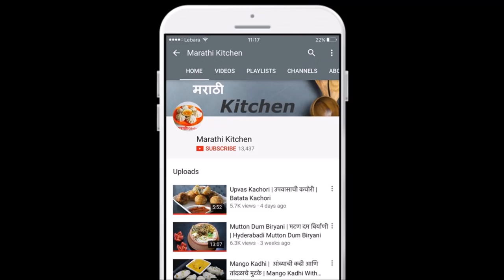Kachhya Fanasachi Biryani | कच्च्या फणसाची बिर्याणी | Raw Jackfruit Biryani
कच्च्या फणसाची बिर्याणी साहित्य
अर्धा किलो कच्चा फणस
२ वाटी आख्खा बासमती तांदूळ
१ वाटी दही
पुदिना
कोथिंबीर
३ उभे चिरलेले कांदे
काजू
१ टोमॅटो
२ चमचे आलं-लसूण पेस्ट
आख्खा गरम मसाला
बिर्याणी मसाला /किंवा घरगुती काळा मसाला
हिरव्या मिरच्या
लिंबू